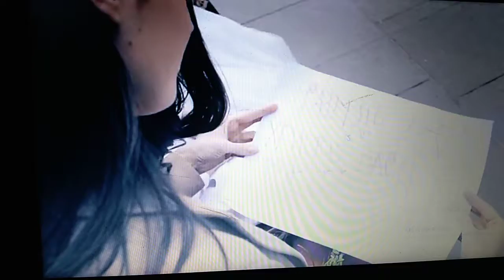Muzicki sastav Stupovi Slava Tebi Hriste Boze